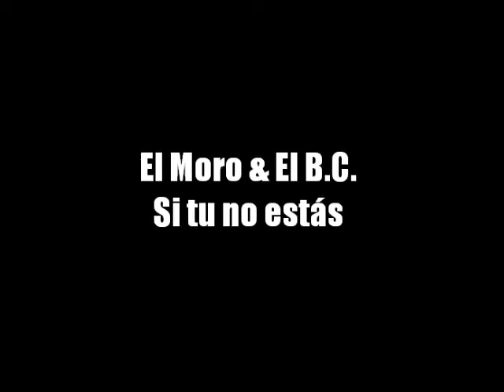El Moro & El B.C. - Si tu no estás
Büro MAGENTA Freiburg and avenTOURa Freiburg proudly present:

El Moro & El B.C. | Song: Si tu no estás
»If you are not here« - a song about a beautiful woman who brightens up life.

Artist: Dánzaro Fenrry Castanera Cordero, José Alberto Jabiqué Viñet

(cc) Music and Lyrics: El Moro & El B.C.
(cc) Trailer and Artwork: Jelena Bebic
(cc) Film and Photo: Wolfgang Wick